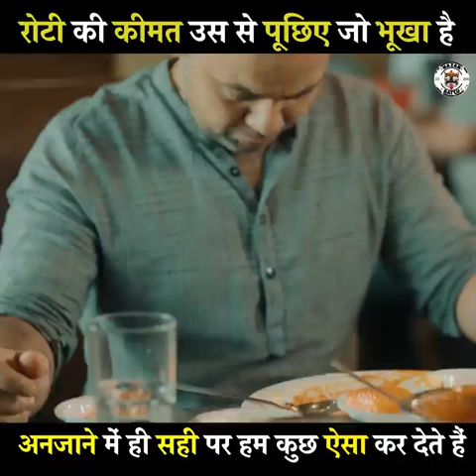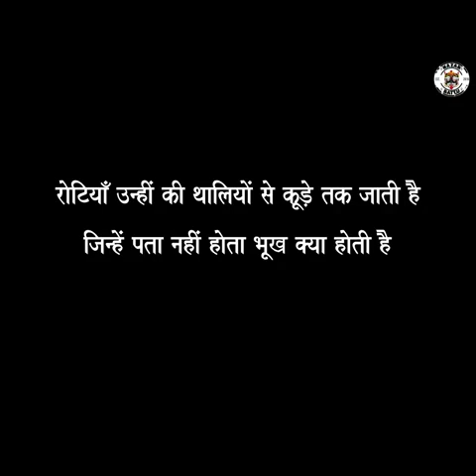Don't waste food, eye opening video, must watch👌👌👌👌